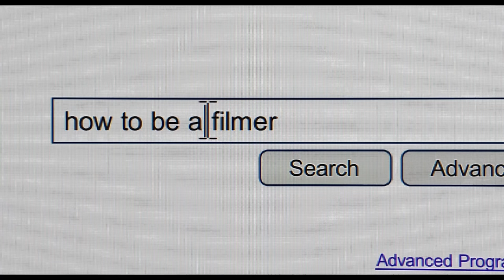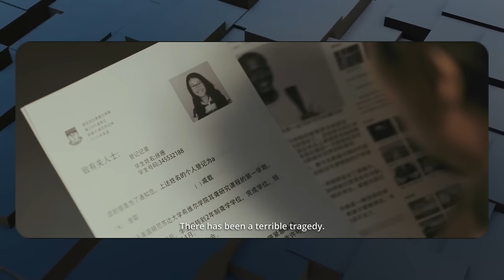Don’t Miss These New Asian Indie Movies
Movies Mentioned: Sight, Unspoken, Didi, Nah Nah & Wai Pool Worth The Wait

Follow us for more personal content!